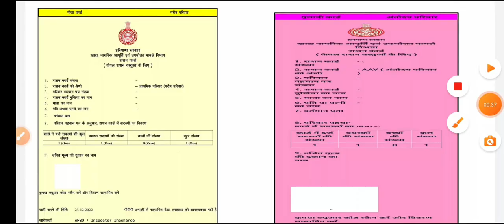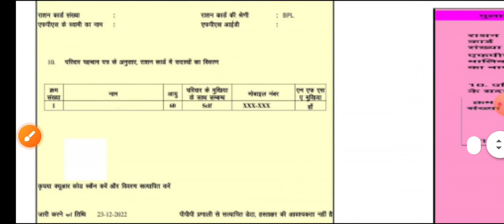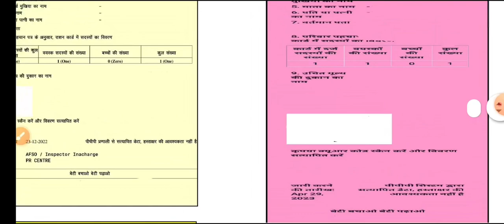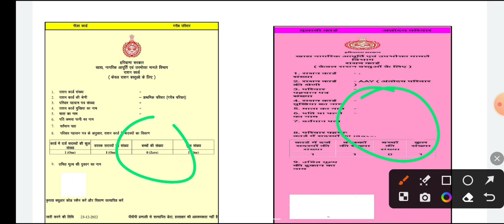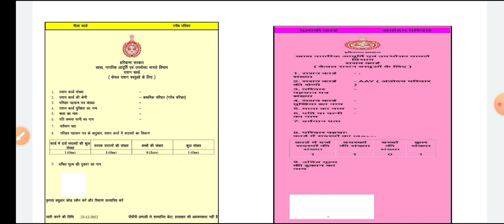New Ration Card List | SBPL Ration card AAY Ration card ban gaya | AAY se SBPL Card banaa | BPL List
Yours Query:-

Gulabi Ration Card ki nai Suchi kab jari Hogi
180000 Ke Karan ration card Nahin banaa
private company ke kand ration card Nahin bana
9000 se adhik bijali ke Bil Ke Karan ration card
exclusion the reason Kaise hataye

राशनकार्ड स्टेटस चेक कैसे करें
बीपीएल राशन कार्ड कब बनेगा
गुलाबी राशन कार्ड कब बनेगा
पीला राशन कार्ड कब बनेगा
राशन कार्ड बनने में और कितना समय लगेगा
राशन कार्ड की नई सूची जारी कब होगी
बीपीएल राशन कार्ड की नई लिस्ट कब आएगी
बीपीएल कार्ड कट गया क्या करें
फैमिली आईडी राशन कार्ड स्टेटस एलिजिबल कार्ड कब बनेगा